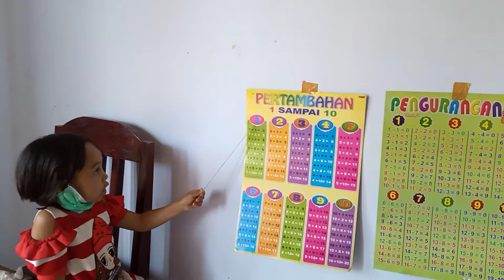Sidney Nau teaches me mathematics in English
One of my English learner teaches English to me, her English tutor